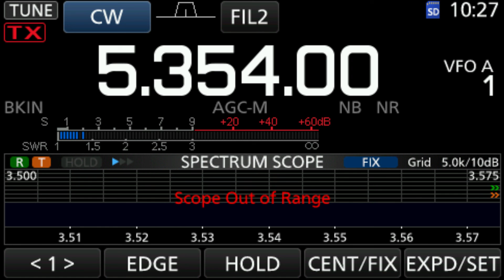DL1ASA/P - DM/HE-151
DM/HE-151, Staufen - 451m, 4 points
Association: Germany (Low Mountains),
Region: Hesse
Latitude: 50.1417,
Longitude: 8.4156
QTH Locator: JO40ed
Relative to home QTH: 791.1 km